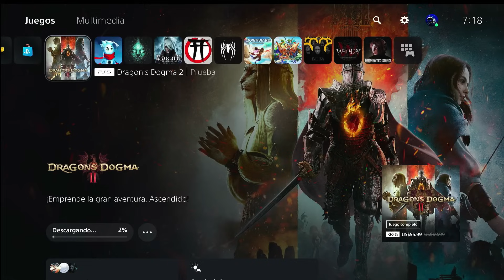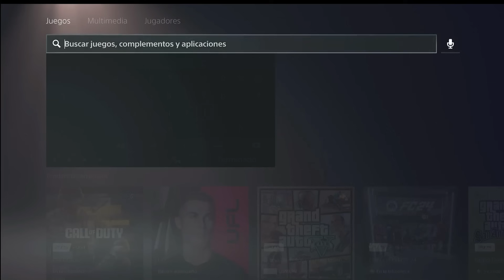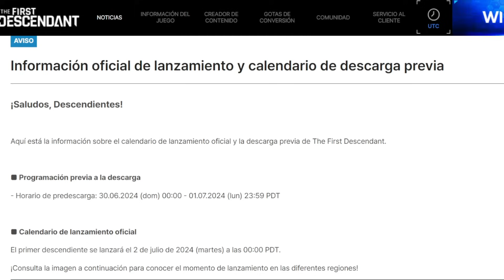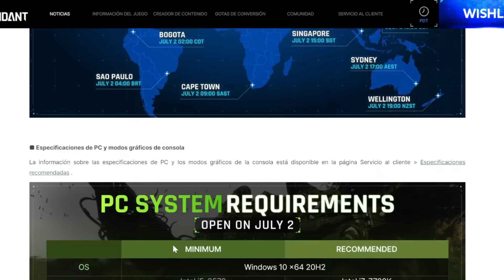¡¡CORRE 5 JUEGOS PS4/PS5 (2 GRATIS PARA SIEMPRE!!🔥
En este video te muestro 5 juegos gratis en la PlayStation Store para PS4 y PS5. Si eres Jugador de PlayStation, este video es para ti!. Son juegos muy recientes que salieron en mayo y junio!!🔥

PSN CARD más baratas:

(Al final de la pagina verifica que estes en la región de estados unidos para que no cobren impuestos)